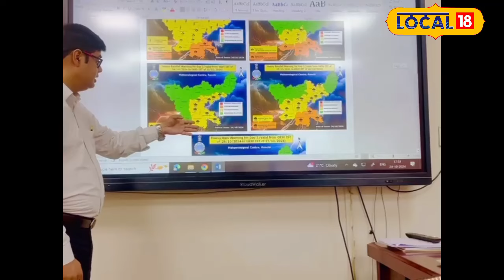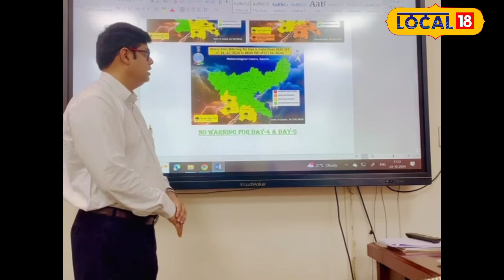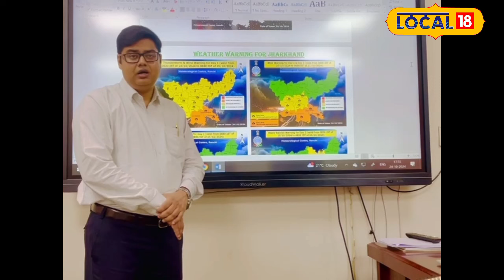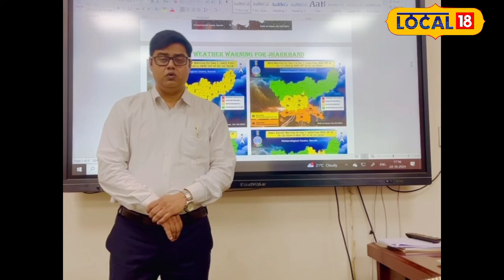Jharkhand Weather Update: झारखंड में बदला मौसम! दिवाली पर धूप और कंकनी का मिलेगा एहसास!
The weather in Jharkhand is set to change as Diwali approaches. The sky will be clear, and there will be ample sunshine during the day. However, chilly winds may lead to a noticeable drop in temperature during the morning and evening. The impact of the cyclonic storm Dana has weakened, reducing the likelihood of rain in the coming days. In Ranchi and nearby areas, maximum temperatures are expected to reach 32 degrees, with minimums around 19 degrees.

झारखंड में मौसम का मिजाज बदलने वाला है। दिवाली से पहले आसमान साफ रहेगा और दिन में अच्छी धूप देखने को मिलेगी। हालांकि, सुबह और शाम में ठंडी हवाओं के कारण कंकनी बढ़ सकती है। चक्रवाती तूफान दाना का असर अब कमजोर हो चुका है, जिससे आगामी दिनों में बारिश की संभावना कम है। रांची और आसपास के क्षेत्रों में अधिकतम तापमान 32 डिग्री और न्यूनतम तापमान 19 डिग्री तक रहने की उम्मीद है।